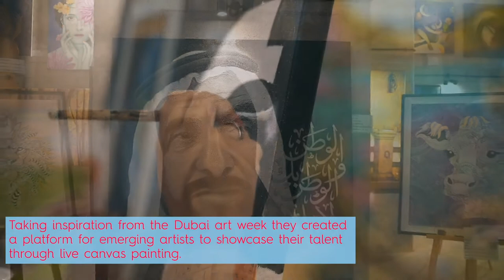Highlight video : Art competition | Dubai Art Week | BCWS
Painting is poetry that is seen rather than felt.

Enjoy watching this highlight video of the art competition that was held @legacyartgallery

We consider ourselves privileged to be able to present it to you.

There's more coming your way!

Keep watching this space!